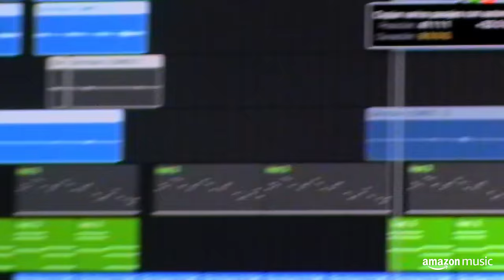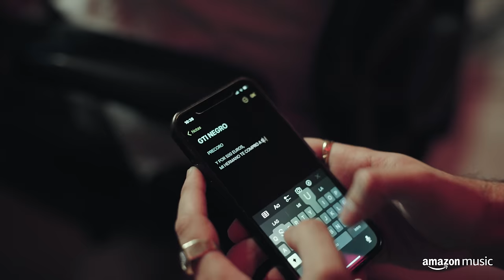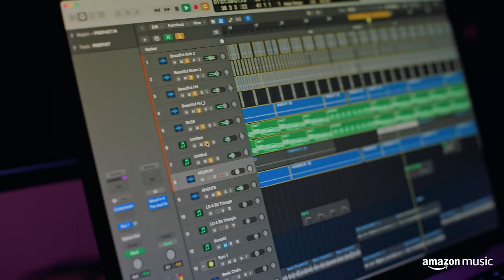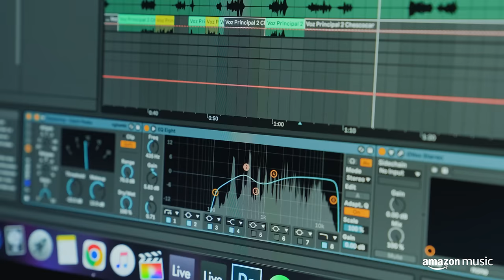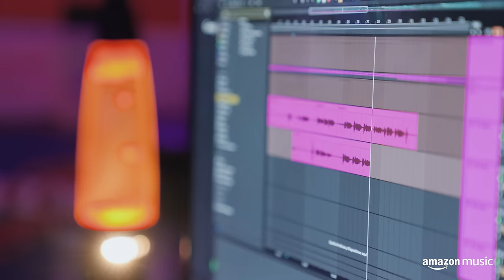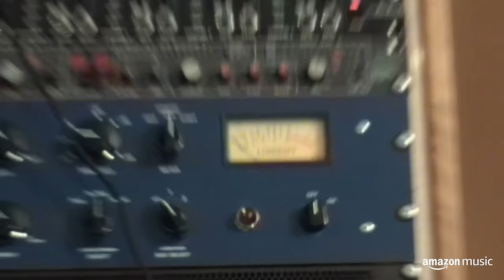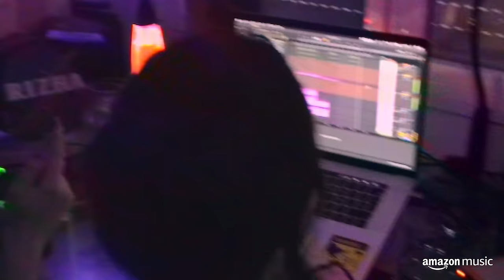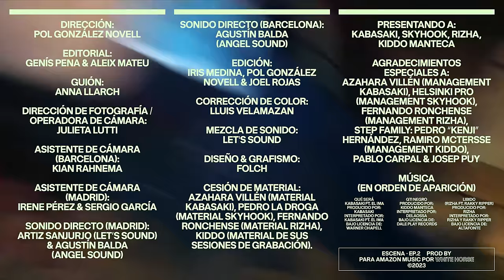El nuevo rol de los productores musicales | Escena ‘Prod By’ – EP2 | Mini Doc | Amazon Music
En este segundo episodio de Escena hablamos con Kabasaki, Rizha, Kiddo Manteca y $kyhook para entender el paso al frente que han dado muchos productores musicales para potenciar su figura como artistas por sí mismos.

De trabajar en el pasado en la 'sombra' para otros cantantes, vender beats y temas enteros, a definir sus propias carreras con muchísimo éxito. ¡Descubre sus historias!

Escucha nuestra playlist Flexeo en Amazon Music